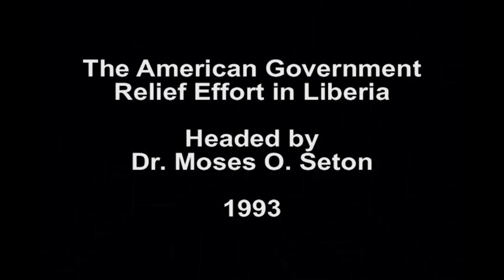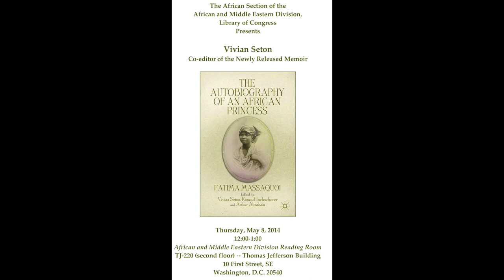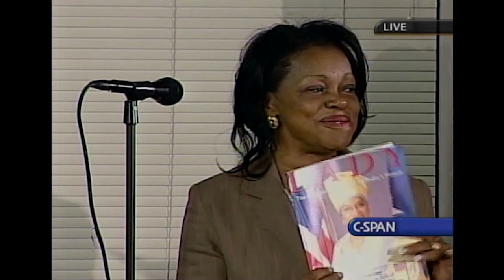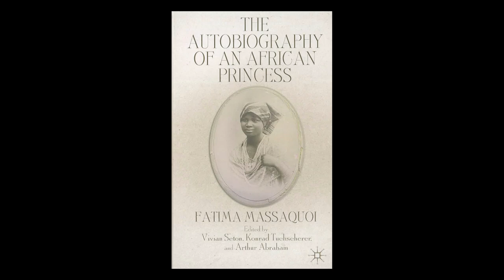Life Long Struggle For Liberia - Vivian Seton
Media appearances by Vivian Seton.